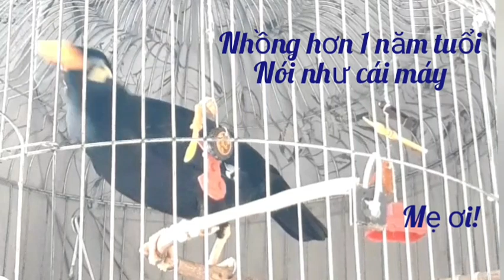chim nói rất nhiều sau 1 năm tuổi//nhồng nói rất rõ